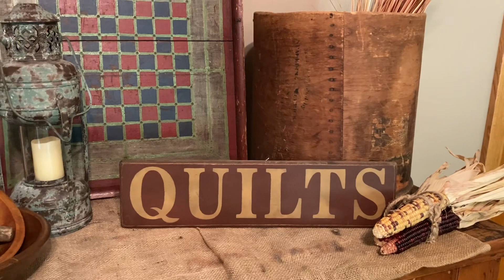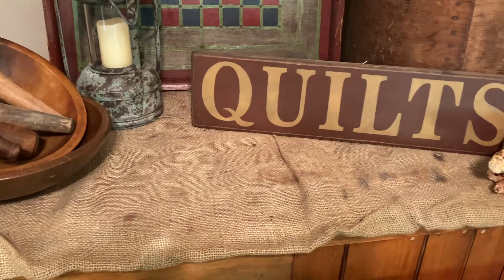Ultimate FREEBIE treasure of a lifetime 🍂antique primitive furniture 🍂Fall decorating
Today I’m sharing my awesome antique primitive furniture piece that was recently given to me for FREE! And how I decorated it for Fall.

It’s free to you and it helps my channel to grow.

Special thanks to my friend Betty for giving me this wonderful treasure ❤️